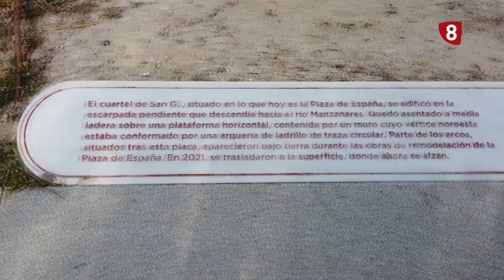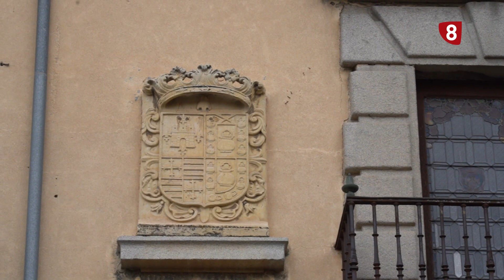Historietas de Segovia I El Artillero oscuro I Capítulo 43